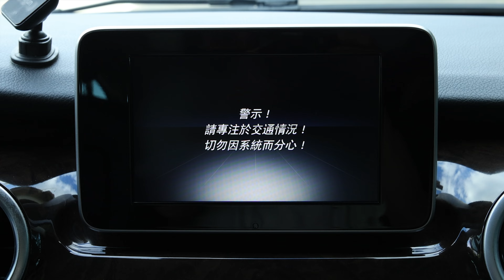2017年 賓士 Mercedes-Benz V-Class V250d Avantgarde 頂級7人座商務車